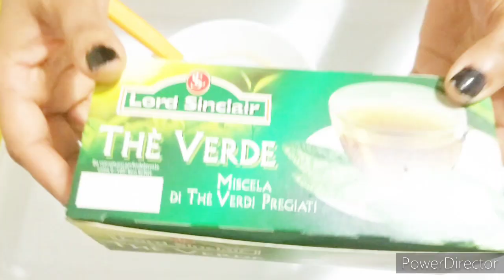Apple face mask for Glowing skin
# goldfacialstepsvideo
# goldfacialreview
gold facial
skin whiten
whiten skin
glowing skn
skin gloden
skin Whitening Gold Facial Glow At Home, Remove Blackheads
Dark Spots#
Dark spot removal

Hello dear friends, watch this video till the end😊😊

Please share  your valuable feedbacks through the comment box😊😊👍